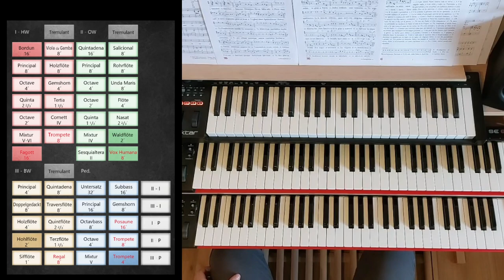[Pipe Organ] IMPROVISATION I Cathedral space I Sacred music I (28-04-23)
[Pipe Organ] IMPROVISATION (free style)
Improvisation on pipe organ with free style playing
GrandOrgue: Bueckeburg by Sonus Paradisi
Composed, played and recorded by Frano Milic

Improvisation sections:
00:00 Intro & strong
04:17 Hight & flutes
06:48 Horns
07:55 Plenum
09:14 Flutes & Trompets
10:04 Full, not overpower
12:20 Furioso

"Every learned sacred song is a permanent prayer on our lips and in our heart" Slavko Topić OFM

"Music always turns into music. As soon as I play a key, push a key down, there's no theory any more. When I go and I hear a sound on the keyboard, all theories go out the window." KEITH JARRETT

“Music is the most multi-demsnional knowledge we have. It's as specific as nature can be. Any form nature takes contains a specific sound combination. Music is a language. It's a memory of the cosmic system, a memory of past and future. Above all it's science not entertainment.” VANGELIS